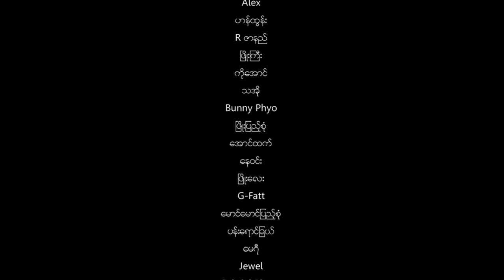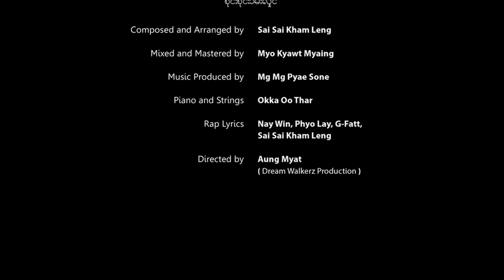Gabar Myay Tha Chin (ကမ္ဘာမြေသီချင်း) [ Earth Song]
Album :
Gabar Myay Tha Chin (ကမ္ဘာမြေသီချင်း)
Starring : Myo Kyawt Myaing, Han Tun, Alex, R Zarni, Phyo Gyi, Ko Aung, THa O, Bunny Phyoe, Nay Win, Phyo Lay, G-Fatt, Phyo Pyae Sone, Aung Htet, Mg Mg Pyae Sone, Pan Yaung Chal, Mary, Jewel, Gabriel Phway, Amera Hpone, Sai Sai Kham Leng
Director :
 Aung Myat